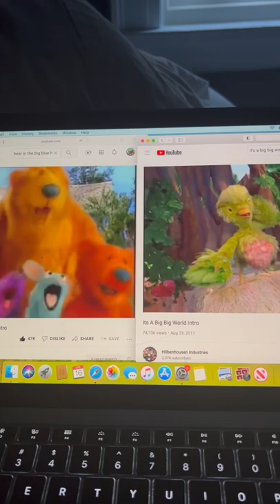Bear in the Big Blue House and It’s a Big Big World Theme Song Remix